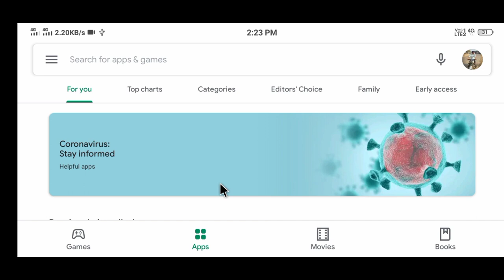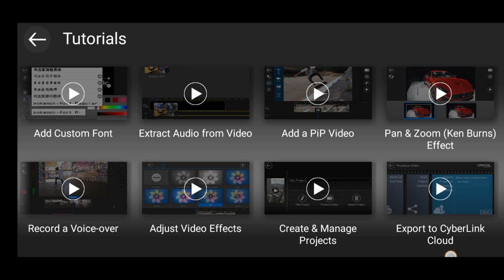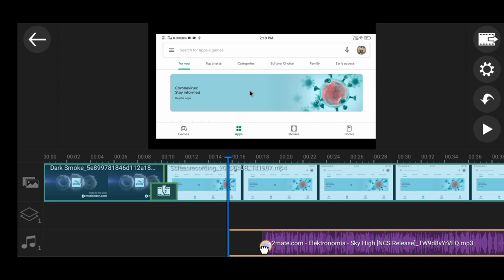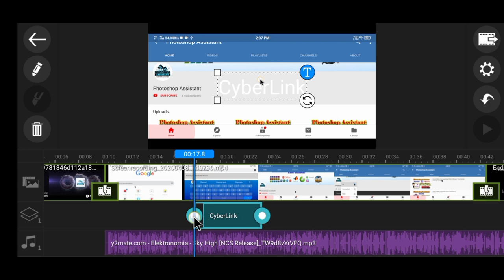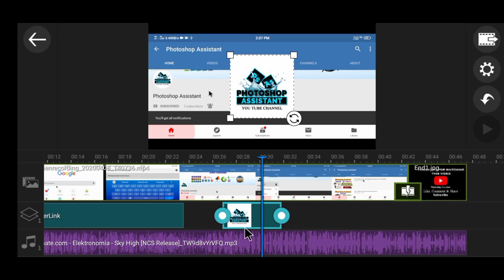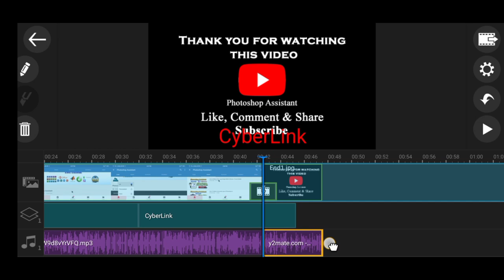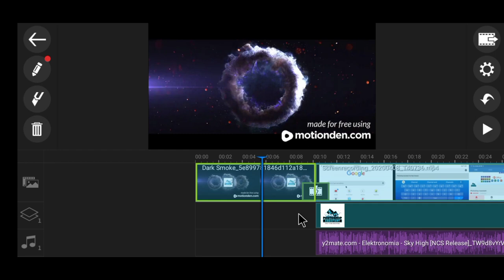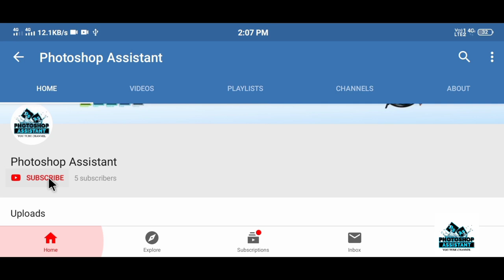How to Edit a Video In CyberLink Power Director For Your YouTube Channel